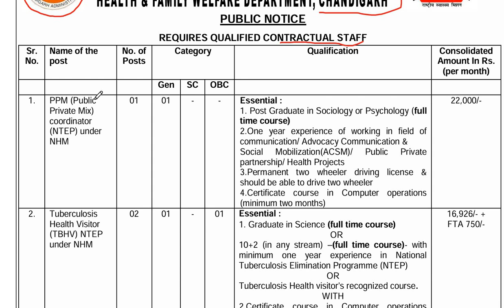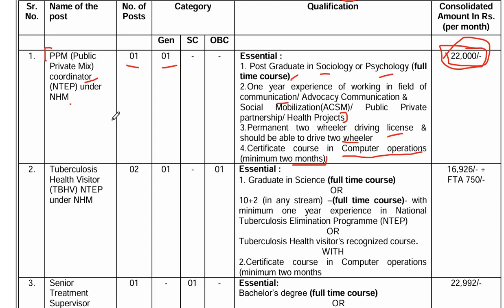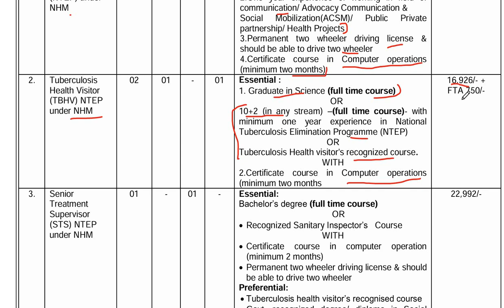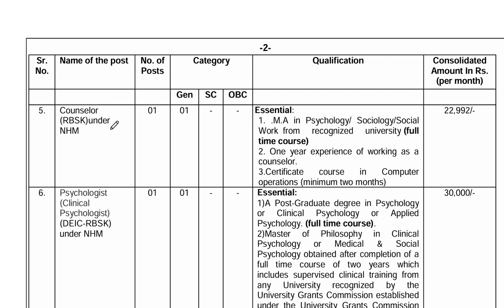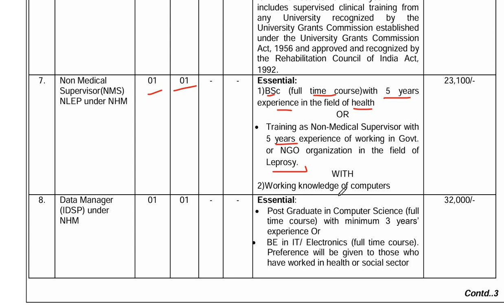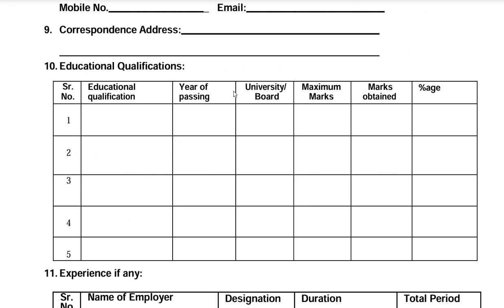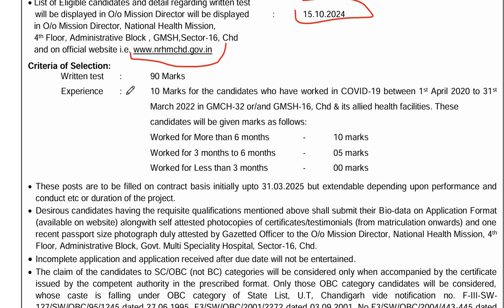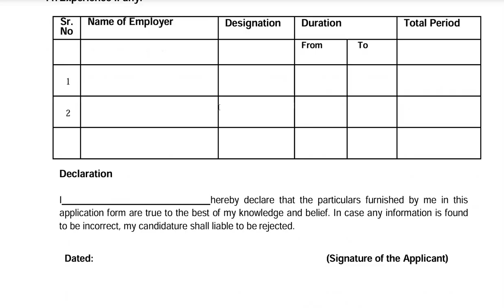NHM CHANDIGARH RECRUITMENT 2024 | NATIONAL HEALTH MISSION CHANDIGARH RECRUITMENT NOTIFICATION 2024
LINK TO CHECK NHM CHANDIGARH RECRUITMENT NOTIFICATION -